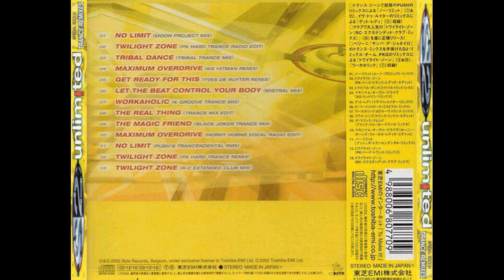2 Unlimited - No Limit (Push's Trancendental Remix)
Label: i-Dance – TOCP-64179
Country: Japan
Release date: Dec 18 2002
Genre: Trance
Production of physical copies – Toshiba EMI Ltd
Compiled By, A&R directed, (Japan) – Issey Nisawa
Liner Notes – 田中 "19" 裕之*
Remix – Push
Exclusive release to only Japan.